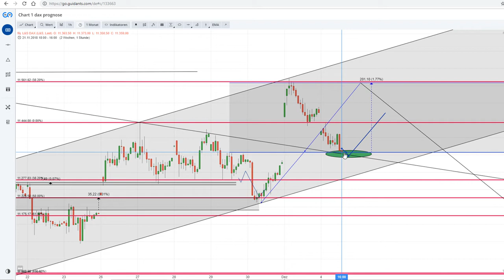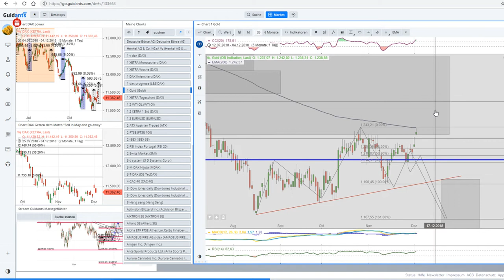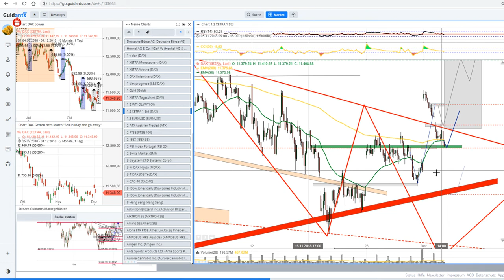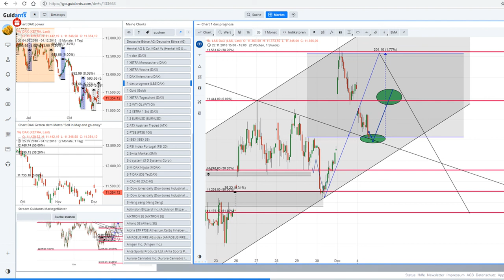DAX Tageseinschätzung 5.12.2018